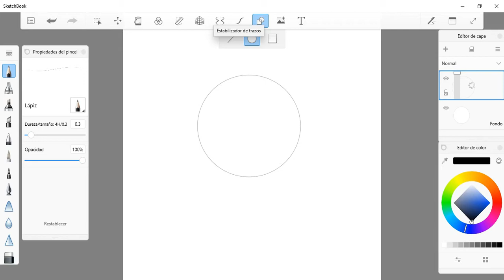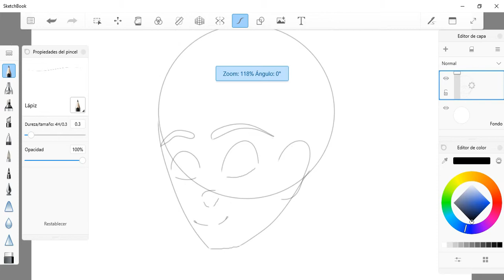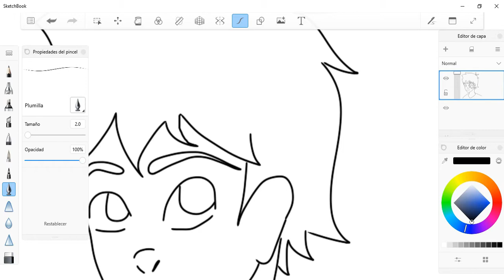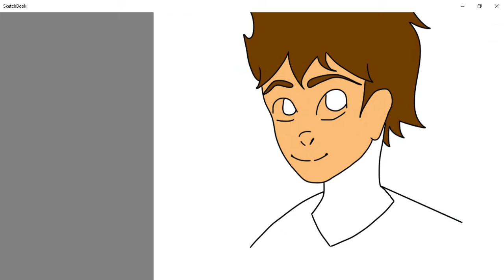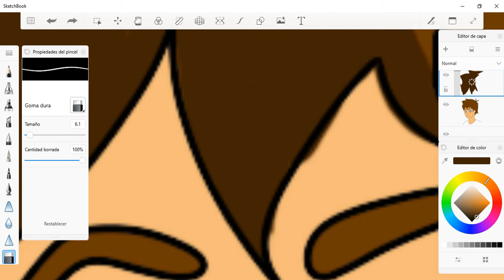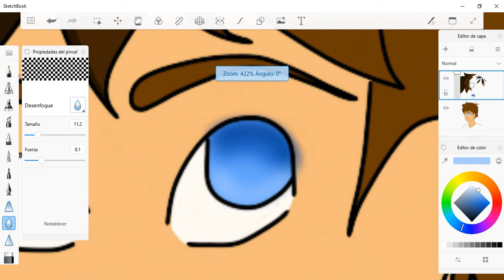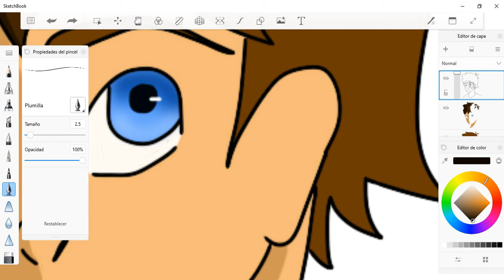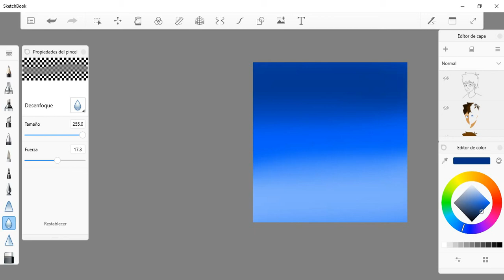Tutorial personaje simple en SketchBook (Con mouse)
es un trabajo de artística pero bueno :3